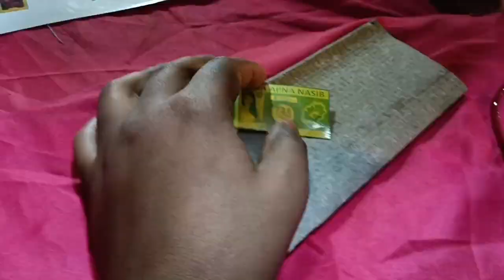Lokhra Rakh 2023 - Guwahati Rakh || ‎@rmrfv //Rash Mela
Lokhra Rakh 2023 - Guwahati Rakh || Rash Mela